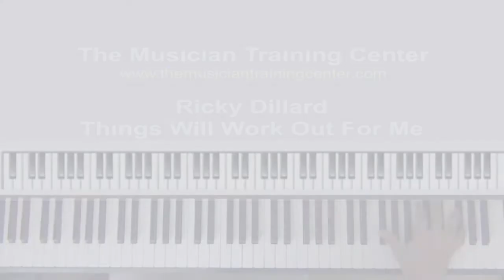How to Play "Things Will Work Out For Me" by Ricky Dillard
for the entire lesson. For access to more lessons, please visit TheMusicianTrainingCenter.com.

Jabbar Brown: The Musician Training Center
Producer/Musician